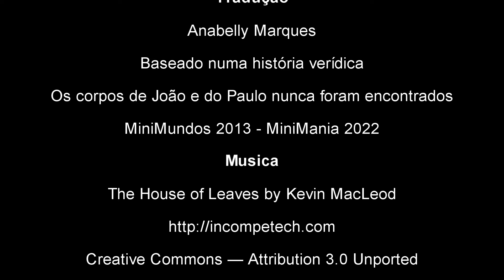Uma história de horror - MiniMania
Uma história de horror em MiniMania, feita em 2013 em MiniMundos.

Características de mi PC:

Motherboard: Asus Prime B450M-A
Procesador: AMD Ryzen 7 2700X - 8 Core - 16 threads - 4.3 GHz
Gráfica: EVGA NVIDIA GeForce GTX 1660 Ti - 6GB
Ram: Corsair Vengeance LPX 16GB (2x8GB) DDR4 DRAM 3200MHz
Disco duro: Seagate Barracuda 3TB (64M - 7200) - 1TB (64M - 7200)
Control: Xbox One
Cámara: Logitech C920 Pro
Audífonos: Razer Tiamat 7.1 V2
Microfono: Audio Technica AT2020
Interfaz de audio: Behringer U-phoria UMC22

Programas que utilizo para grabar:

OBS Studio
Audacity
VEGAS Pro 19.0
Handbrake